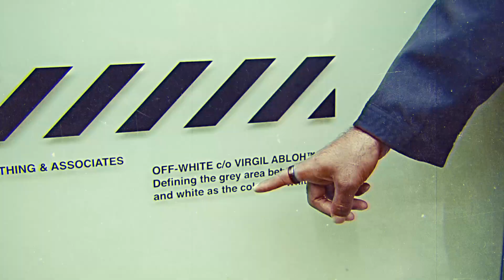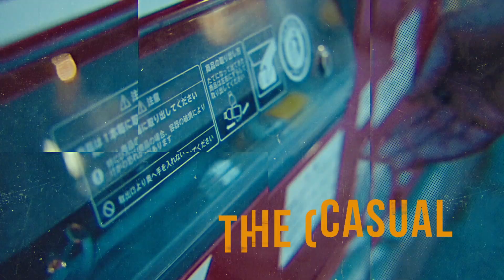The TOP 10 Streetwear Collabs of 2017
The Casual dishes out its global centric top collabs of the year but we know not everyone agrees. Tell us your favorite in the comments below and tell us what we missed+

Register for BUYEE to start shopping online in Japan.

The Casual is the home of international street fashion, culture, and lifestyle from the perspective of Japan. Keep it locked for all the latest from Tokyo and beyond.

As always, Keep it Casual.

Follow us+